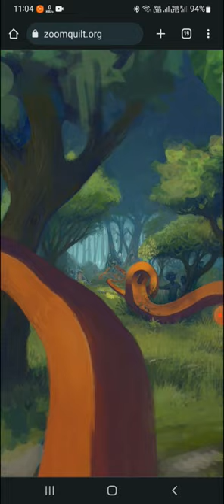The infinitely zooming ∞ 😵‍💫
The infinitely zooming ∞ @TECHNOPHILE

The goal of the Zoomquilt was to create a seamless animated infinite zoom illusion. When the Zoomquilt first came out in October 2004.